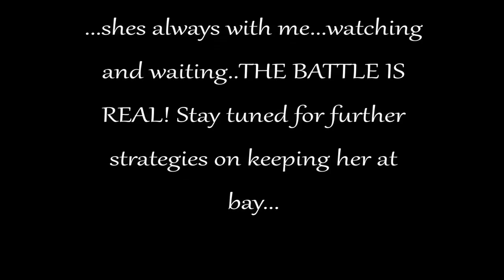rocket girl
A VLOG to share the purpose of this video series.